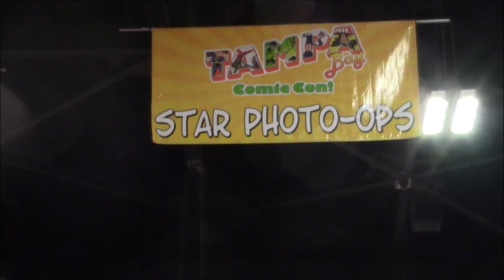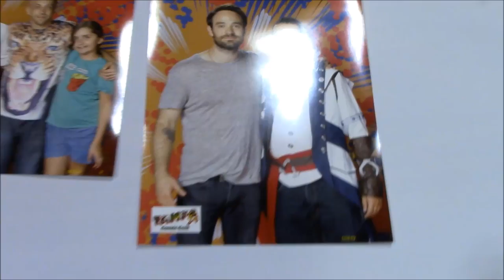Tampa Bay Comic Con Celebrity Photos Comic Con 2016 Photo Ops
Tampa Bay Comic Con 2016 Celebrity Photos. Celebrity photo ops of Norman Reedus, Charlie Cox, and more at Tampa Bay Comic Con 2016. Check them out.